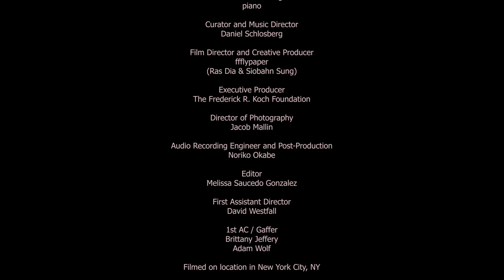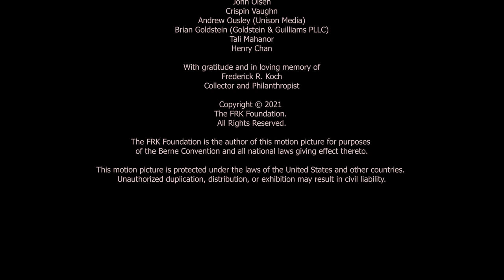David Shifrin - The Townhouse Series Vignette (The Frederick R. Koch Foundation)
Drawn to the clarinet's ability to be a “chameleon of sound,” David Shifrin demonstrates a dynamic display of different voices, colors and characteristics through his instrument. With this Townhouse Series performance, Shifrin feels honored to share the music that became his “go to” over the past year, sustaining him through the challenging moments of the pandemic.